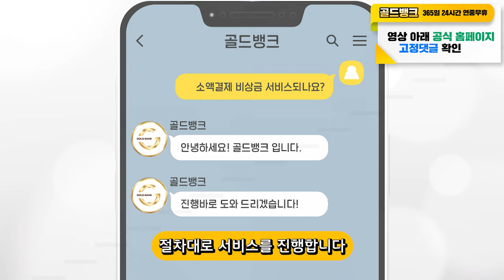소액결제현금화 5분만에 100만원 쉽고 빠르게 빌리는 방법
안녕하세요. 여러분의 비상금을 책임지는 골드뱅크 입니다!

소액결제 현금화 사용 시에 기본적인 휴대폰 소액결제 한도는
매월 통신사에서 제공해 주는 후불 결제 한도로
올해 초부터 소액결제 사용처에 대한 정책이 확장 및 변경되면서
모바일 상품권을 구매 후 판매하는 방식으로 새로운 비상금 마련하는 법이
생겨나면서 간편하게 돈을 빌릴 수 있게 되었습니다!

그 모든 과정, 저희 골드뱅크에서 직접 도움드리고 있으니
소액결제 현금화를 사용하시는 방법!
영상 시청하시고 필요하신 분께서는 영상에서 알려드린 해결 방법을 저희 골드뱅크에서
쉽고 빠르게 해결해 보시길 바랍니다 !!

골드뱅크는 365일 연중무휴 24시간 운영되고 있으니
언제 어디서나 편하게 문의주시면 도움드리겠습니다

쉽고 빠르다, 럭셔리한 당신을 위한 골드뱅크!